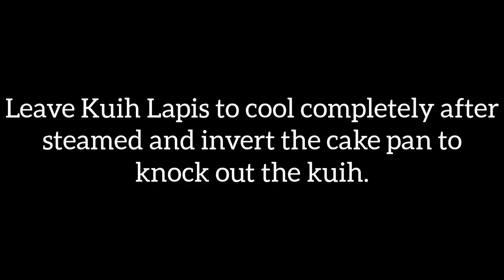Kuih Lapis | Layer Cake Recipe 38 | Eggless Recipe | Malaysian's Favorite | Selvaselvi Kitchen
Hello friend !
Welcoming you to Selvaselvi Kitchen ^_^
Kuih Lapis aka Layer Cake is a traditional Asian dessert popular in Malaysia, Indonesia, and Singapore. Hope you'll enjoy watch this recipe. Have a great Weekend !

I'm going to be posting more interesting videos, so if you want to continue watching, just subscribe them on the button below and you're gonna see a little bell and he will notify you when I have a new material on.

Musician: Jef